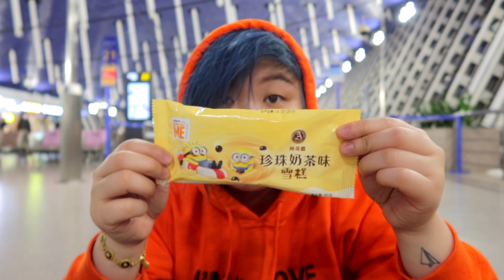SALTED EGG & BOBA ICE CREAM at Shanghai Airport ✈️♡ (Soy)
Had a long layover in Shanghai with no access to facebook, instagram, line, or google, so I decided to try some ice cream from the Family Mart inside the airport. Found Boba Milk Tea Ice Cream, Brown Sugar Milk w/ Boba Ice Cream, and Salted Egg Ice Cream for a taste test.

Hope 2020 treats you well! Can't wait to upload weekly, so come back next week for more travel & food videos!

Where? Shanghai Airport

follow mye:  @Myebabyy

Produced by Soy
Starring: Soy & all her friends
Edited by Soy

You know the drill, love you always!!